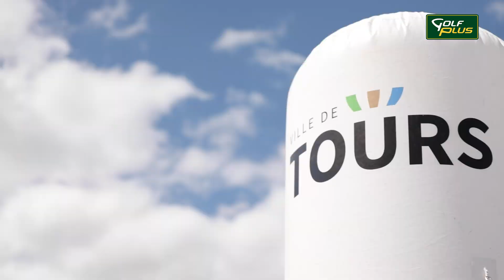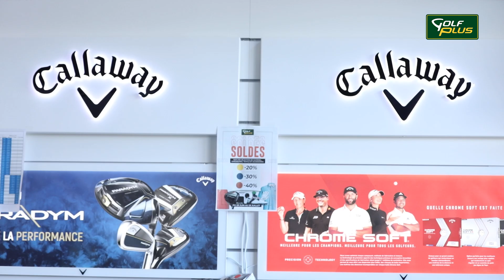GolfPlus.TV - Paroles de licenciés - GOLF PLUS !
Devenez licencié avec Golf Plus !